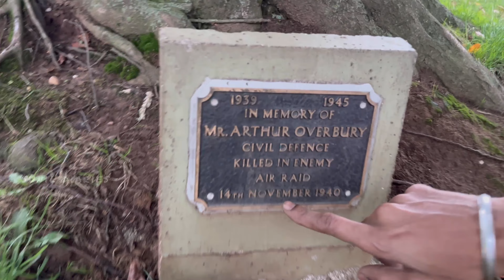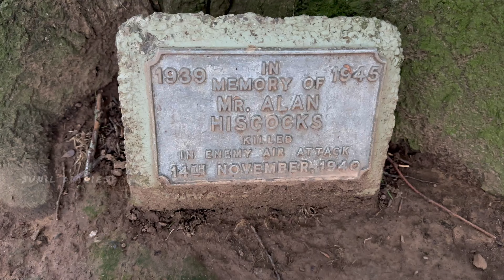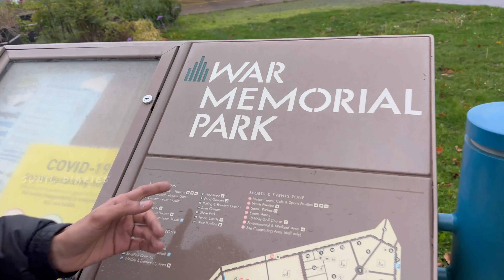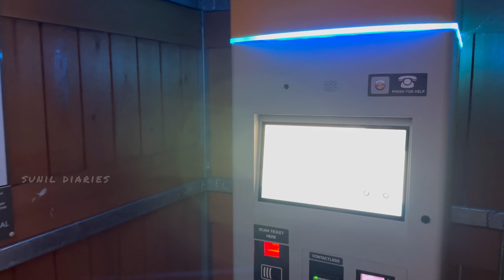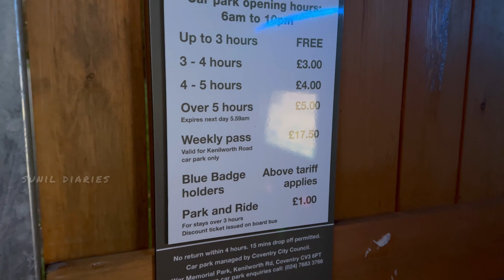War Memorial Park | Ground and Garden coventry 🇬🇧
The War Memorial Park is a large park of about 48.5 hectares in southern Coventry, England.The park was opened in July 1921 as a tribute to the 2,587 Coventrians who died between 1914 and 1918 fighting in the First World War.The landscaped gardens and sports areas were created in the late-1920s and 1930s,and the most prominent structure in the park is the city's war memorial monument, built in 1927.

Important things to buy before came to UK🇬🇧

lifestyle in coveny❤️

coventry market❤️

costofliving in coventry